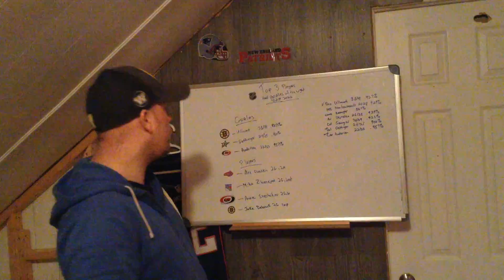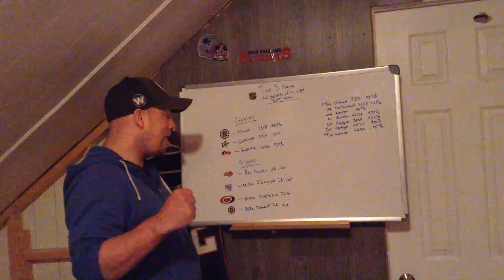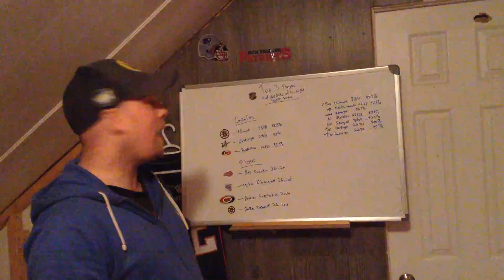NHL Top 3 Goalies and Top 3 Players Of October 17 2022